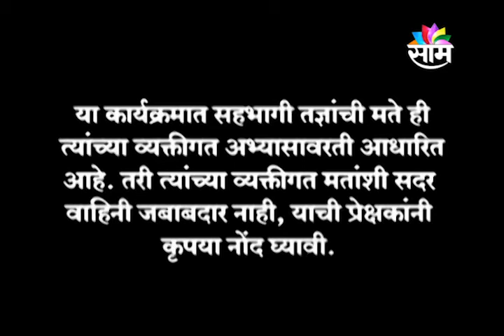05/03/2022/MAHARASHTRA CALLING/ C.A. NILAY MEHTA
05/03/2022/MAHARASHTRA CALLING/ C.A. NILAY MEHTA